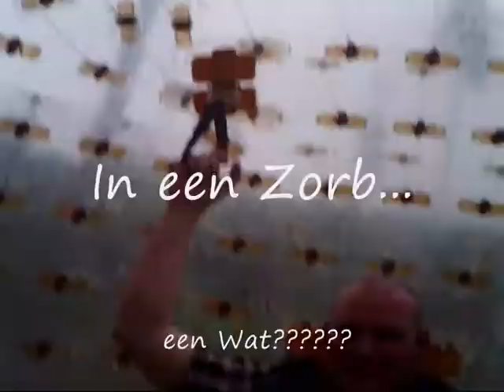Zorb, Zorb??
3-10 juli 2010